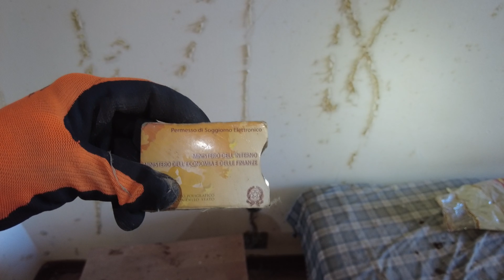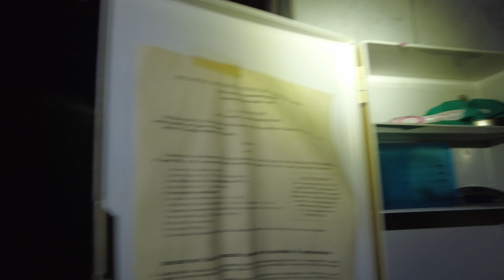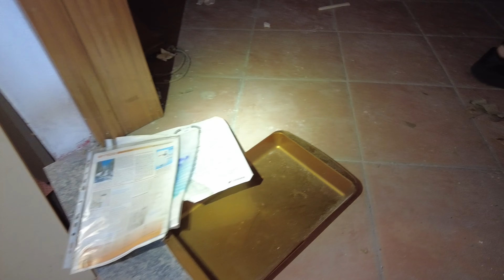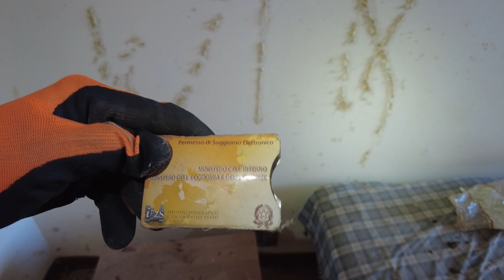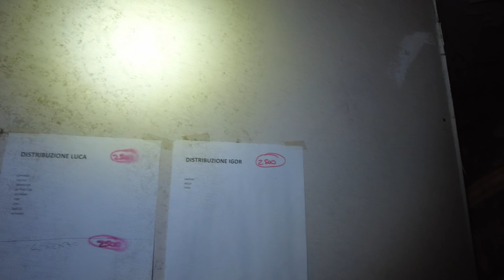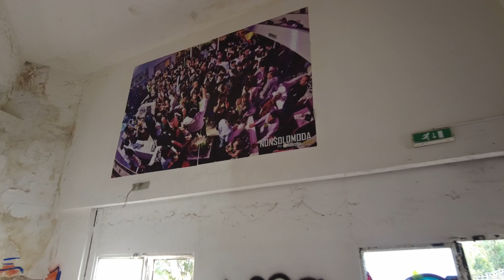Scoperte Shock in una Discoteca Abbandonata: Un Permesso di Soggiorno Tra Le Rovine!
Benvenuti a una nuova avventura urbex! In questo video, vi porteremo all'interno di una discoteca abbandonata, un tempo il cuore pulsante della vita notturna, ora un luogo fermo nel tempo. Preparati a immergerti in un'atmosfera di decadenza e mistero mentre esploriamo questo incredibile spazio dimenticato.

Attrezzatura:
Telecamere: DJI OSMO POCKET 3, INSTA360 X4
Droni: DJI MINI 3 Pro, DJI Air 3, DJI AVATA